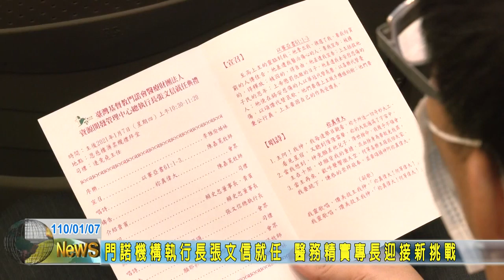20210107 03 門諾機構執行長張文信就任